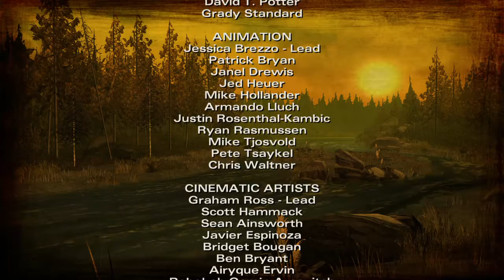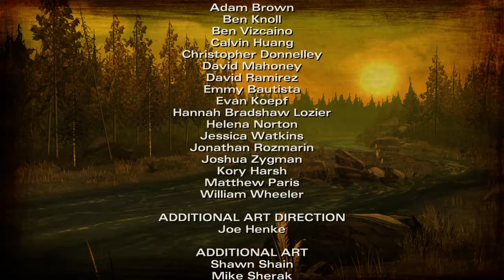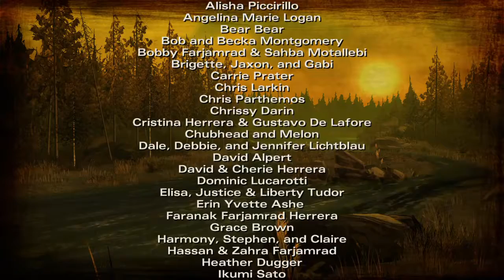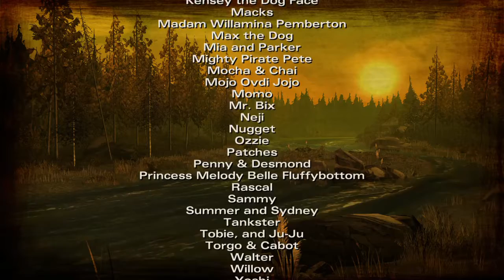The Walking Dead: Season 2_20151126123115